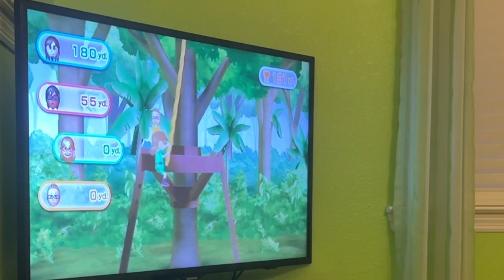Wii Party 60fps - Lofty Leap/Rope Sling (Failed Attempt at world record)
DAMN! I thought I had it at 181!